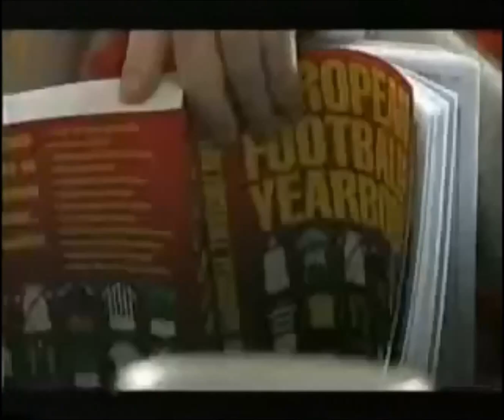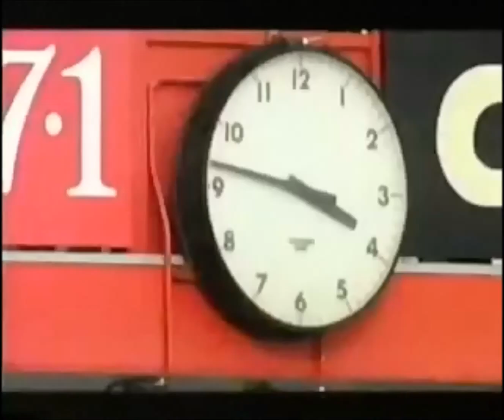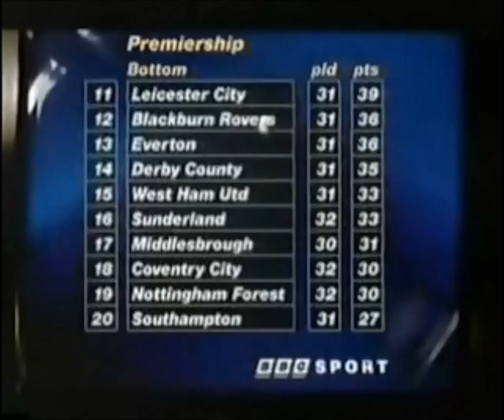PREMIER PASSIONS 1998 | SUNDERLAND AFC DOCUMENTARY #3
A season with Sunderland AFC the 45-minute episodes following a chronological order, beginning in December 1996 with the club sitting comfortably mid-table and mapping the next five months until relegation on the final day of the season. A constant theme was the club's thwarted search to sign a new striker who might have scored the goals to save the team from relegation. The boardroom was also not out of bounds as the documentary records the club's decision to float on the stock market, as well as meetings and debates regarding the club's move to a new home, the Stadium of Light.The most memorable feature of the series was the language used by then-manager Peter Reid and his assistant Bobby Saxton during team-talks, usually at half-time, which were often full of swearing. The show often brought minor local fame to members of staff at the club, arguably most memorably, the then-groundsman Tommy Porter. Four supporters, professing to be lifelong fans, comprising a cross-section of the local population, from schoolgirl to painter to lab technician to retailer, also gave insight and reaction to results and club decisions.